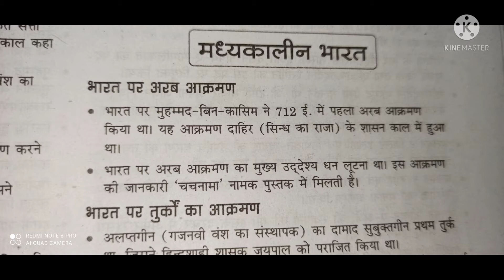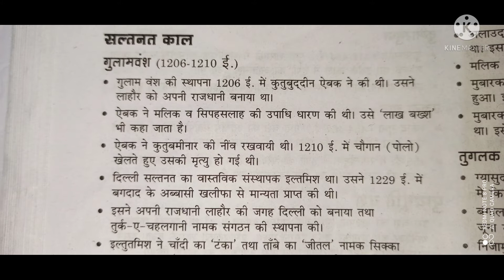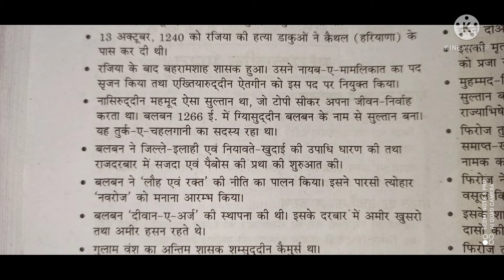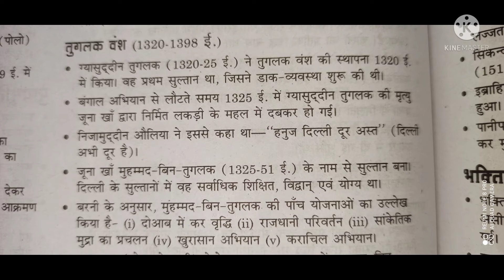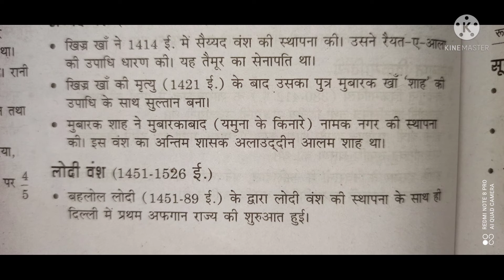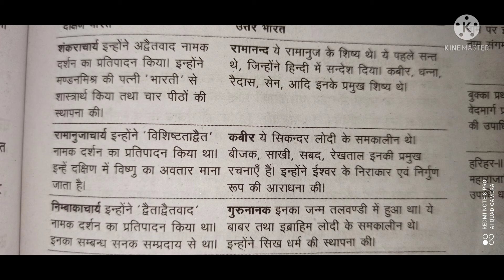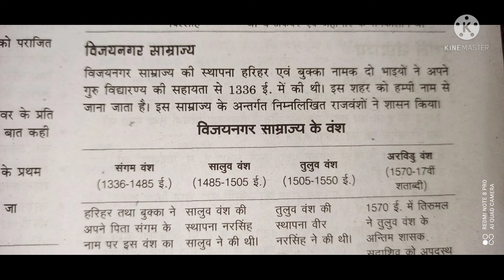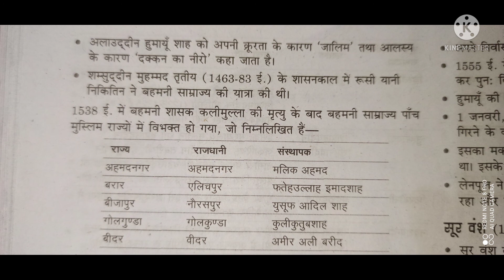B.ed Entrance Exam 2021 History (मध्यकालीन भारत ) by Lakshmi Rani